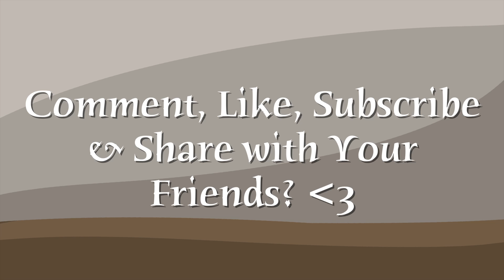Phillies Feels Fat | Stick Figure Animation